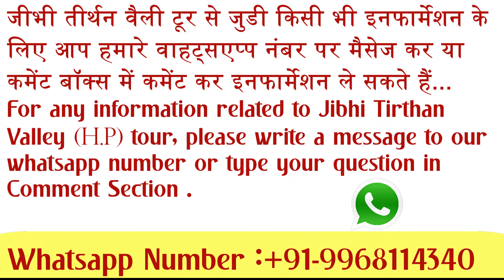Jibhi Waterfall || A Peaceful Place to Visit ||Tirthan Valley